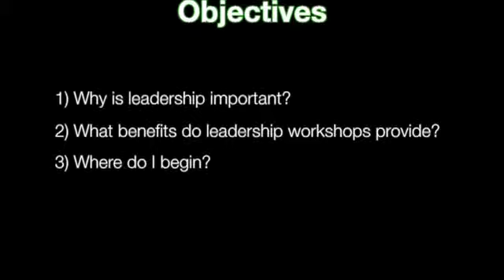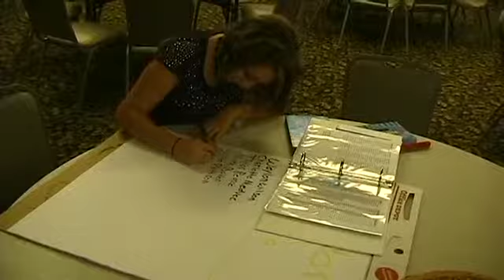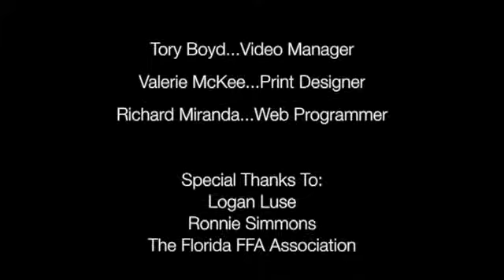Boyd, McKee, Miranda Leadership Workshop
This video is about the benefits of constructing a leadership workshop.